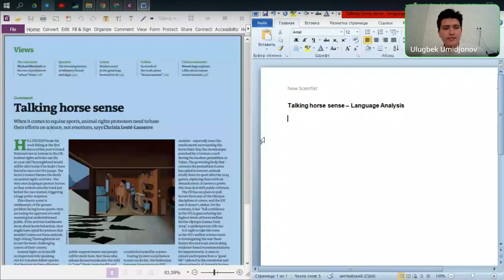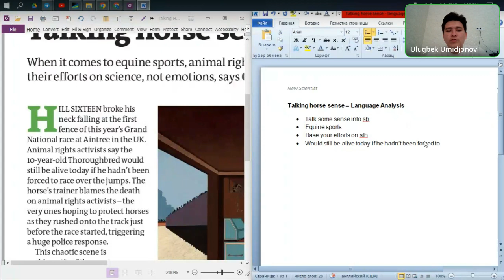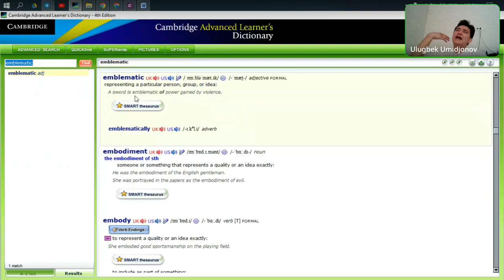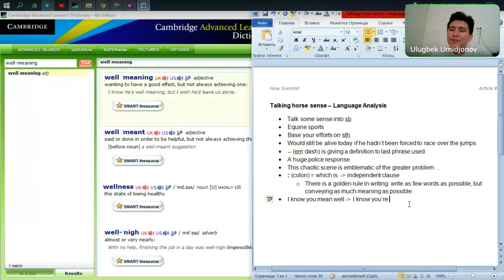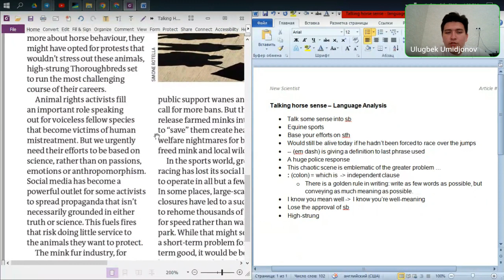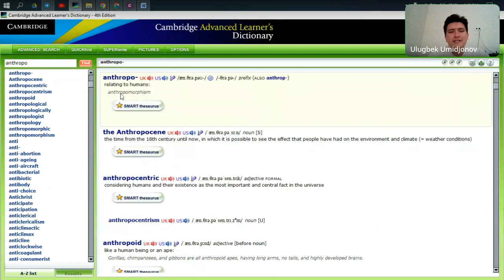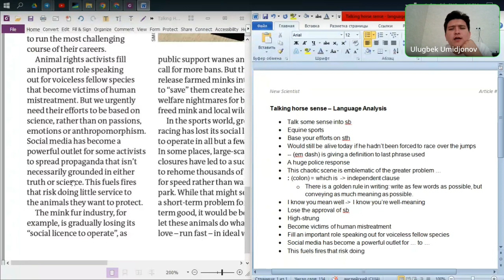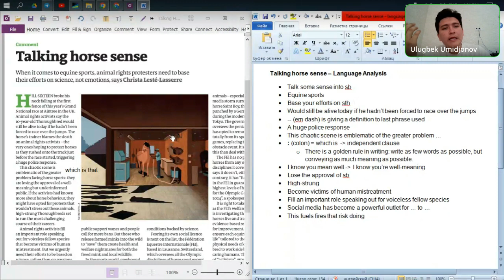Talking horse sense - Language Analysis